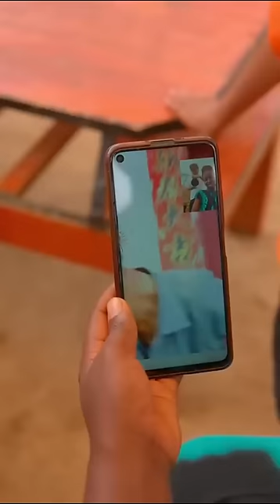Life in China is also very happy, and the memories in Africa are also very good.